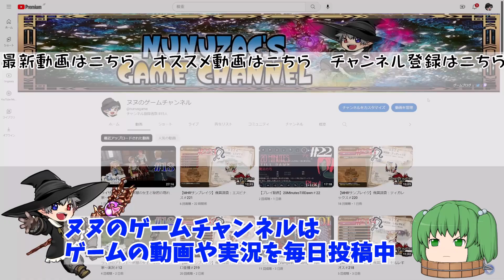【プレイ動画】ピクセルリマスターFF4＃7【ホブス山】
「ピクセルリマスターファイナルファンタジー４」のプレイ動画です。

【プレイ動画】ピクセルリマスター「ファイナルファンタジー4」再生リストはこちら

【プレイ動画】ピクセルリマスター「ファイナルファンタジー3」再生リストはこちら

【プレイ動画】ピクセルリマスター「ファイナルファンタジー２」再生リストはこちら

【プレイ動画】ピクセルリマスター「ファイナルファンタジー」再生リストはこちら

【プレイ動画】ピクセルリマスター「ファイナルファンタジーV」再生リストはこちら

●ファイナルファンタジーⅣ
●開発元:スクウェア・エニックス
●ハード:App Store/Google play/Amazon/Steam
●発売日：2021年7月29日
ｰｰｰｰｰｰｰｰｰｰｰｰｰｰｰｰｰｰｰｰｰｰｰｰｰｰｰｰｰｰｰｰｰｰｰｰｰｰｰｰｰｰｰｰｰ